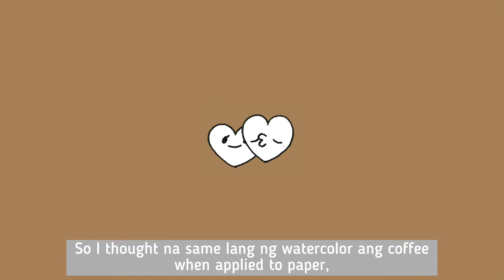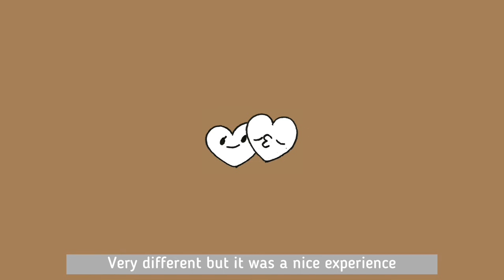Cafe Vlog | Starbucks Iced Coffee at Home (DIY) | Coffee Paint | Daily Vlog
Hello :)

This video is about how I make my iced coffee at home using Starbucks beans ( thanks to my Tatay for working there hehe ) Coffee has been my comfort drink since I was in college. And also I tried for the very first time painting using coffee, it's a bit different from what I used to (Watercolor) but it's a great experience. Hope you guys like it :D Watch in HD!

Engineer-Feeling Artist 😅

Music 🎧
Moon by: Carl Storm
Lay Down Beside You by: Carl Storm
Your problems are bigger than mine by: Silicon Estate
Aime by: Rook1e
Shoreline by: Rook1e

adayinmylife, lifevlog, ondovlog, ondo, engineering, cookwithme, paintwithme, quarantine, studywithme, iphone11, cafevlog, coffeevlog, starbucksvlog, icedcoffeeathome,